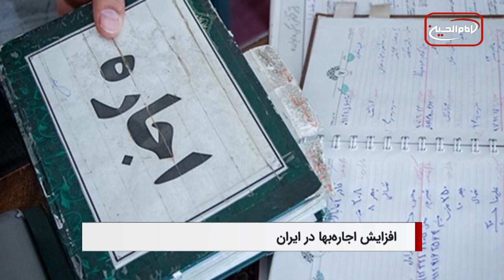سرخط خبرها: چهار شنبه 14 دیماه 1401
۱- سرنوشت نامعلوم ۲۸ مسافر شیعه هزاره در مرز افغانستان با پاکستان
۲- تلاش سنی های تندروی ط۱لبان برای آغاز محاکمه غیابی خبرنگاران افغانستان
۳- افزایش 41 درصدی اجاره‌ بها در یک سال اخیر در ایران
۴- شهر مقدس کربلا، میزبان دومین جشنواره فرهنگی بین المللی «کوثر عصمت»
۵- توزیع کمک های مالی و بسته های معیشتی یک موسسه مرتبط با مرجعیت شیرازی در شهر مقدس کربلا